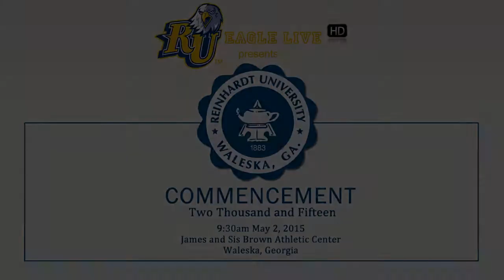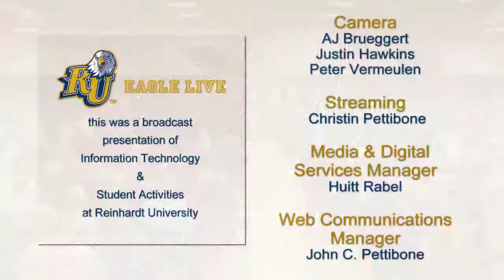Commencement 2015: Presentation of Degrees